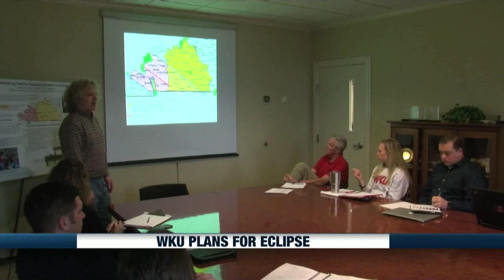View from The Hill - Plans for Solar Eclipse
In less than two months WKU is planning to host the biggest science lesson ever inside Houchens Smith Stadium.   Amy Bingham has more on plans surrounding the August 21st solar eclipse in this week’s View from the Hill.